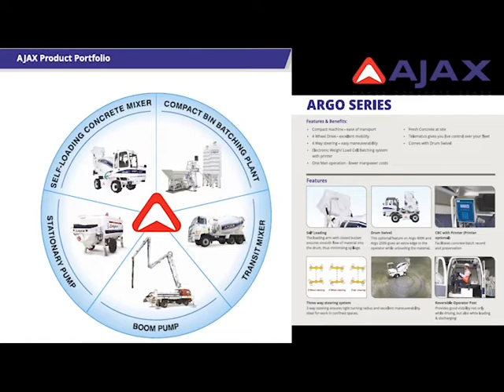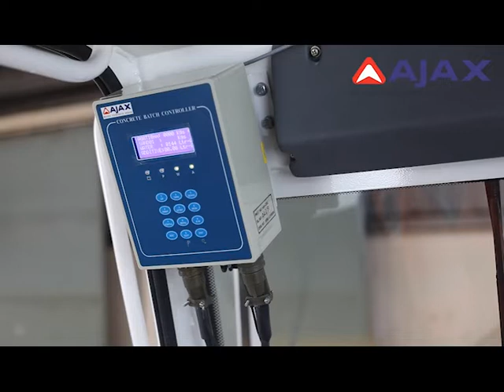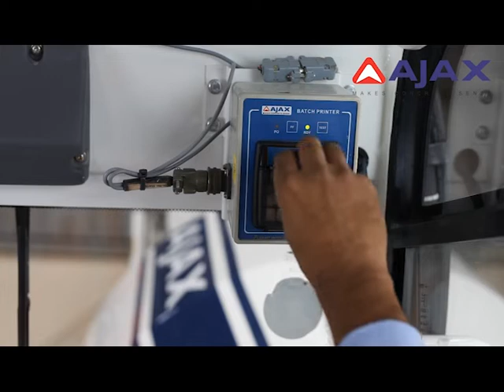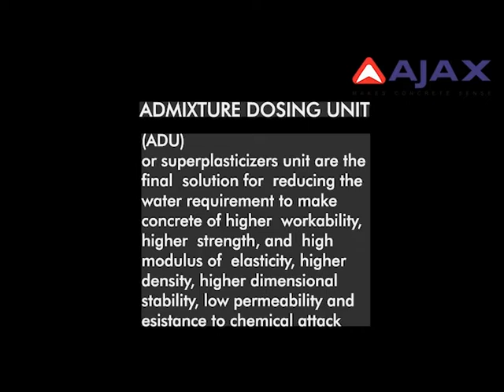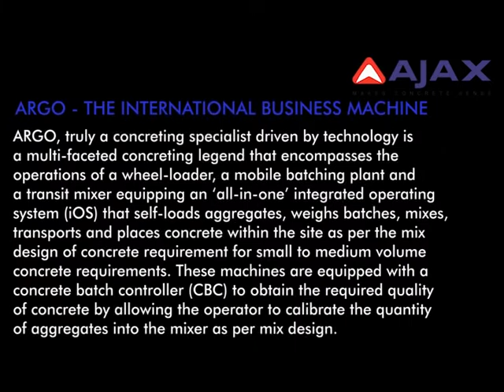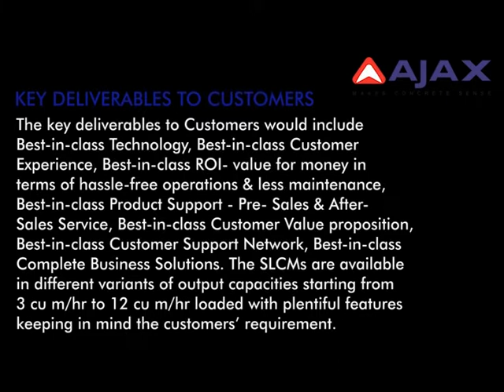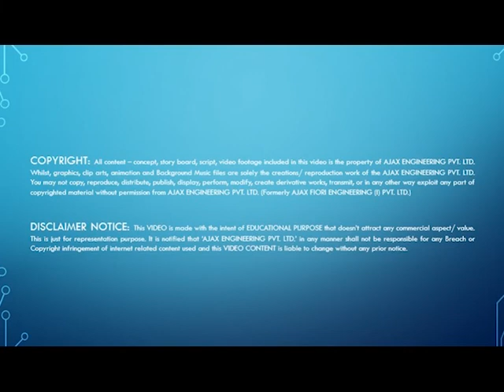AJAX - INTERNATIONAL BUSINESS - ARGO SLCM PRODUCT VIDEO SEPT 2019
Self-loading concrete mixer (SLCM - AJAX ARGO model) can be a panacea in the concrete life to many odd jobs of varied concreting applications where the challenge would be to strike a balance between preparing optimal concrete batch quantity also maintaining homogeneity as well as transporting/ driving directly to remote locations/ inaccessible areas of a task site ultimately providing high degree of quality and efficiency.
Way back in early 1990s, AJAX was the pioneer in introducing the self-loading concept of ARGO to our nation standing by the values, beliefs & hopes of millions of concreting workers’ households and now, it has become the market leader providing complete concrete solutions in supporting the infrastructure sector thereby boosting up our Indian Construction Economy. AJAX has a very strong focus on the capabilities needed to succeed in the new market dynamic helps us to evolve meeting up the challenges and demands constantly & advancing the technologies to align with the fast-changing industry trends.
ARGO, truly a concreting specialist driven by technology is a multi-faceted concreting legend that encompasses the operations of a wheel-loader, a mobile batching plant and a transit mixer equipping an ‘all-in-one’ integrated operating system (iOS) that self-loads aggregates, weighs batches, mixes, transports and places concrete within the site as per the mix design of concrete requirement for small to medium volume concrete requirements. These machines are equipped with a concrete batch controller (CBC) to obtain the required quality of concrete by allowing the operator to calibrate the quantity of aggregates into the mixer as per mix design.
ARGO Model’s mantra is ‘Maximum Productivity; Minimal Investment’: Doing more with less; One extra-ordinary machine that can do the work of 10 ordinary men that will result in very good savings in terms of Return on Investment. The unrivaled versatility and efficiency would greatly deliver a reliable mix producing optimal concrete batches resulting in greater productivity with minimal skill or effort involved that can be operated at ease by an operator.
AJAX that has a wide range of products in its portfolio has inimitable features completely a new-fangled dimension to the world of concreting and has been constantly striving to offer the best-in-class products by incorporating the right features with the product benefits eventually delivery customer value propositions. The prime focus of AJAX ARGO Model is to nurture & care with a greater focus on delivering impact and creating value for customers. The key deliverables to Customers would include Best-in-class Technology, Best-in-class Customer Experience, Best-in-class ROI - value for money in terms of hassle-free operations & less maintenance, Best-in-class Product Support - Pre-Sales & After-Sales Service, Best-in-class Customer Value proposition, Best-in-class Customer Support Network, Best-in-class Complete Business Solutions. The SLCMs are available in different variants of output capacities starting from 3 cu m/hr to 12 cu m/hr loaded with plentiful features keeping in mind the customers’ requirement.
AJAX, a legendary concreting equipment player renowned for both its engineering expertise as well as product after-sales support network is truly a world-class leader in providing concreting business solutions. Trust! AJAX greatly believes in the saying that every customer interaction is a chance to create a nexus, build long lasting bonds with customers thereby reaping the benefits of customer loyalty & advocacy for life.

Major applications:
Wide spectrum of business segment expertise - AJAX’s strategic product focus begins with the end in mind with the patronage of our customers and we truly live up the mantra of CUSTOMER FIRST always, Wherever the need is, Whenever the need arises for Whatever the nature of need of the Construction Industry. Today, over 16000+ ARGO Self-loaders are working satisfactorily across the length & breadth of the country. Due to its fantastic mobility & excellent manoeuvrability, SLCMs are used in varied applications with its the wide spectrum of business segment expertise in CC Roadways – National/ State Highways, Driveways, Road/ Rail-over Bridges, Irrigation Canals/ Dams, Tunnels/ Underground passageways, Railways, Airport Infrastructure, Power Transmission Projects, Buildings & Factories, Industrial Foundations, Renewables Energy projects – Wind farm/ Solar Park projects, Urban Infrastructure Development - Sky-walks, Metro Rails/ Fly-overs etc.